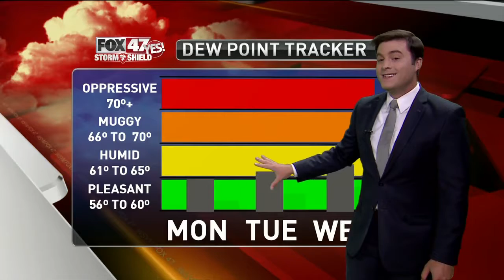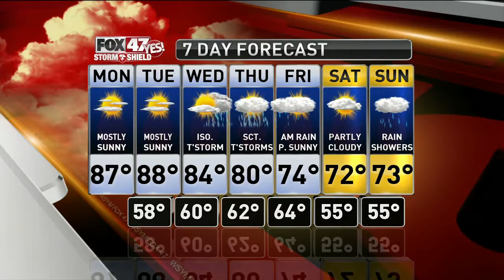Jim's forecast 7/30